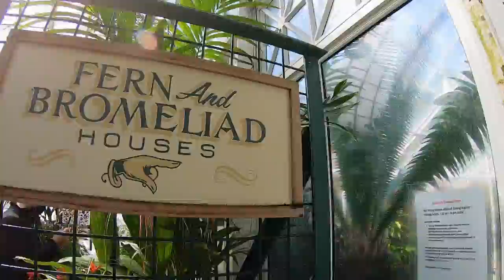Volunteer Park Conservatory, Seattle, Washington- Botanical Garden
The Volunteer Park Conservatory, constructed in 1922, is a hidden gem nestled in Capital Hill, one of the older Seattle neighborhoods that still maintains it's charm.  Modeled after the Crystal Palace in London, these ornately, Victorian style greenhouses hold various botanical wonders.  Inside the Conservatory you will find five different houses dedicated to different climates and a variety of beautiful flowers and plants, including succulents, ferns, palms and bromeliads to cacti and seasonal flora.

There is a small fee; however the money collected goes to the upkeep of the beautiful gardens.  This is definitely a must-see if you are in Seattle.  Top 10 of things to do in Seattle.  Not only are the gardens a must see, the adjacent park, museum, and water tower will make for a wonderful day.

Song: Tell Me Again What I'm Missing - Oomiee

As always, thanks for following along on my adventures.